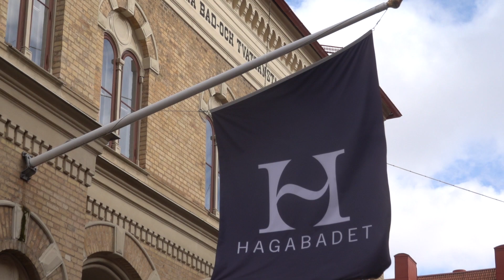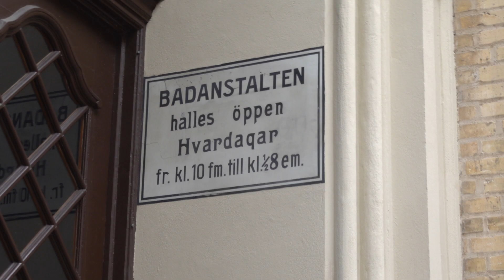Hagabadet fr. Haga Östergata Gbg 2023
Hagabadet ifrån baksidan vid Haga Östergata i stadsdelen Haga, Göteborg